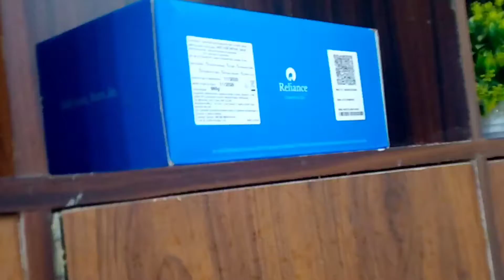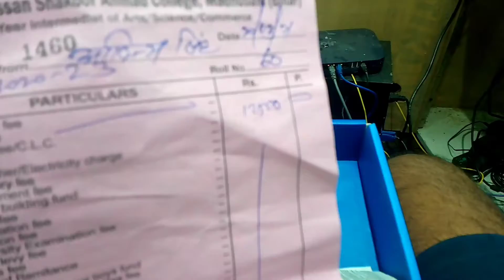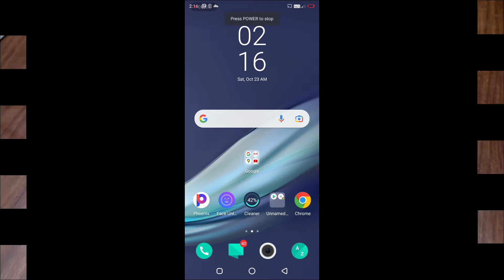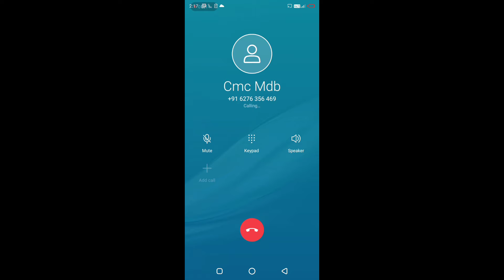How to Telephone set-up